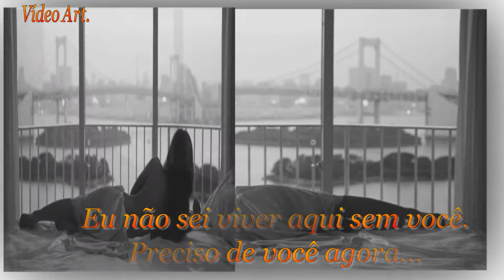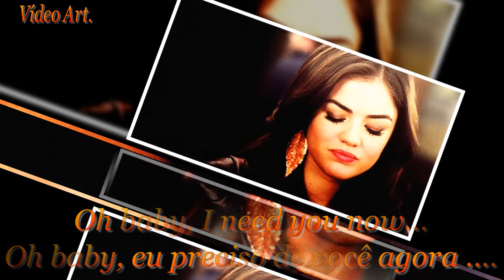Marlon & Maicon Preciso de Você Agora HD (Vídeo Romântico)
Música= Preciso de Você Agora.
Grupo=Marlon & Maicon.l
Vídeo Art@2013.